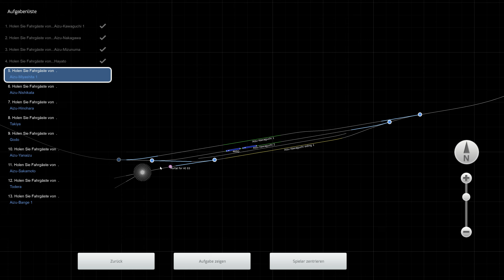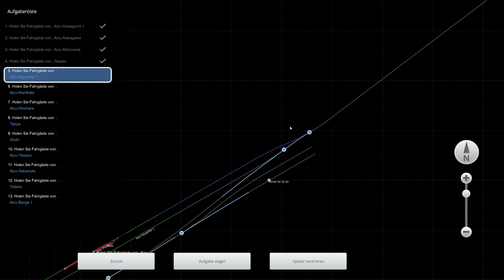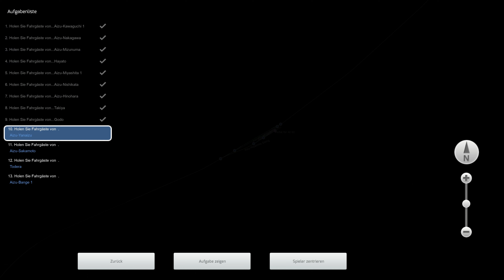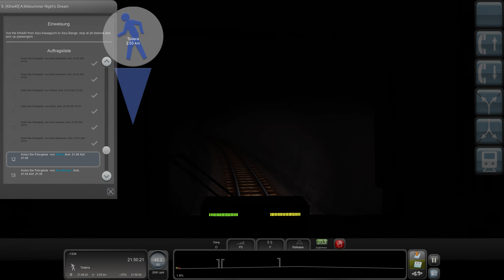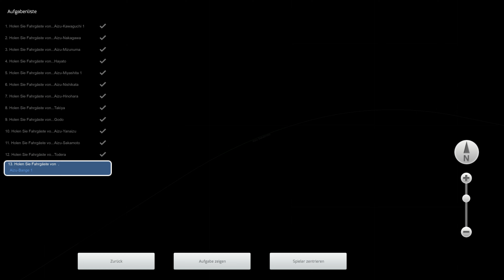Train Simulator: Tadami Line: A Midsummer Nights Dream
Dovetail Games Train Simulator 2021
Strecke: Tadami Line
Entwickler: Union Workshop
Szenario: 5. (Kiha40) A Midsummer Nights Dream
Zug: JNR Kiha 40